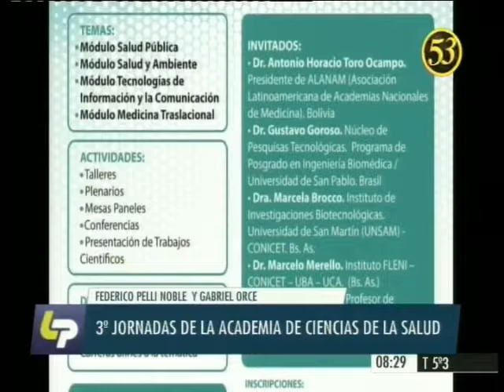Federico Pelli noble - Gabriel Orce